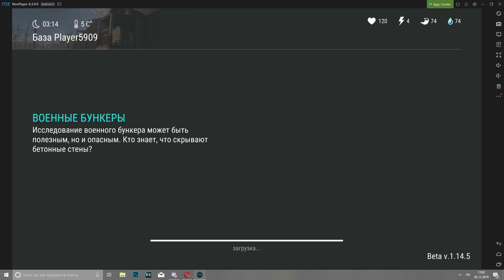Рейд базы Player5909 - Last Day on Earth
Пойдёт.